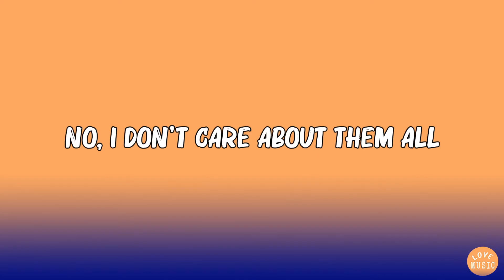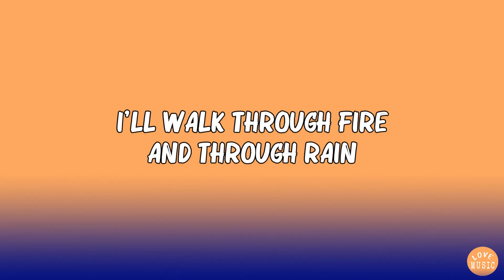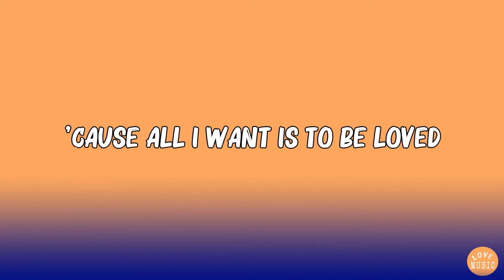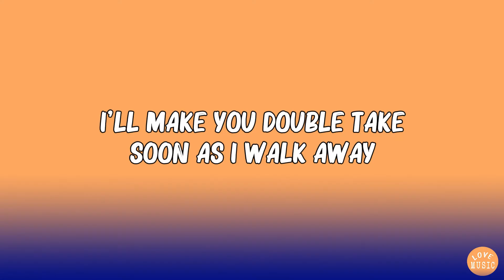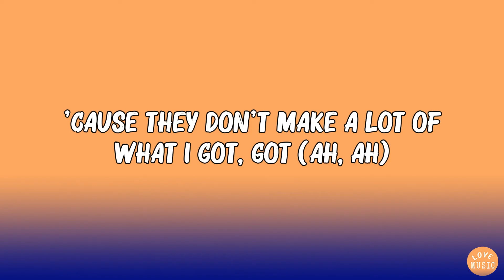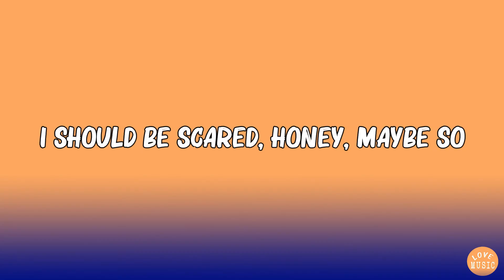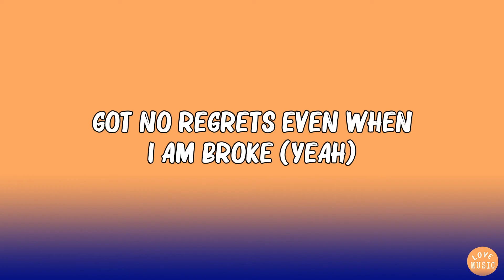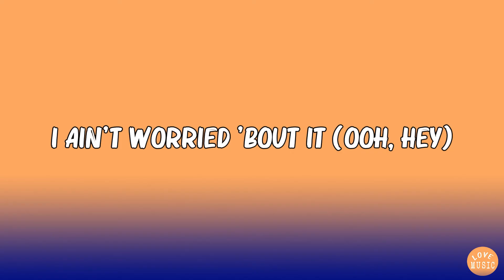Loreen - Tattoo (Lyrics) | Playlist |Meghan Trainor,OneRepublic,...(Mix Lyrics)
🎶 Hey guys, welcome to LOVE MUSIC
🎤 Lyrics: Loreen - Tattoo

[Instrumental Break]